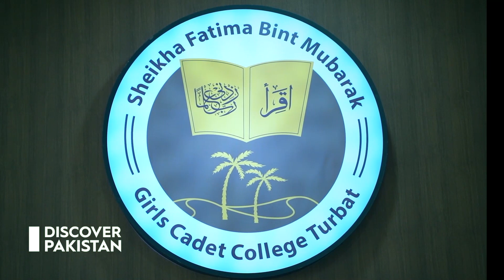Girls Cadet College Turbat | Discover Pakistan TV